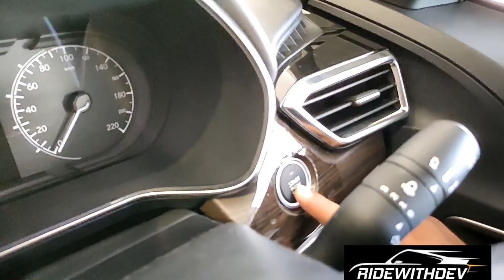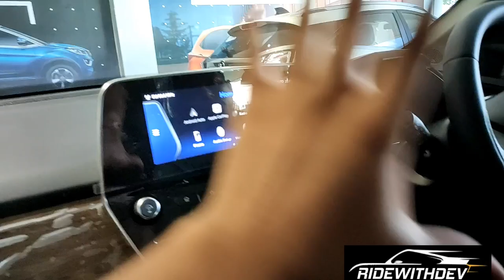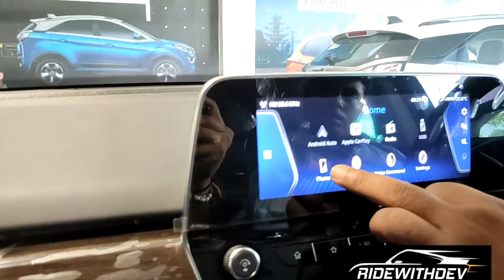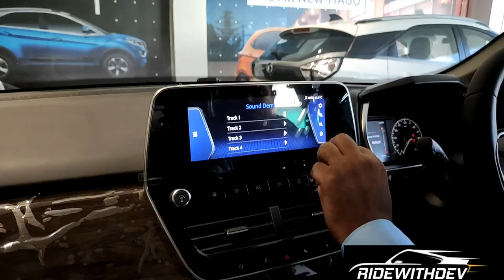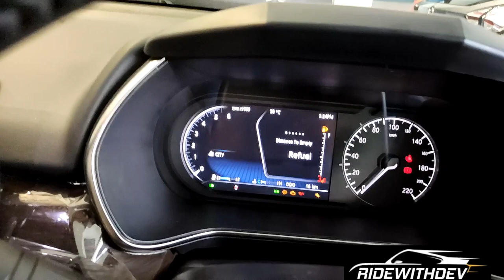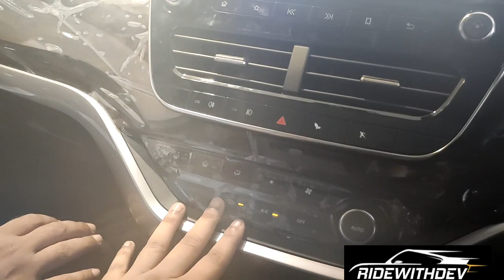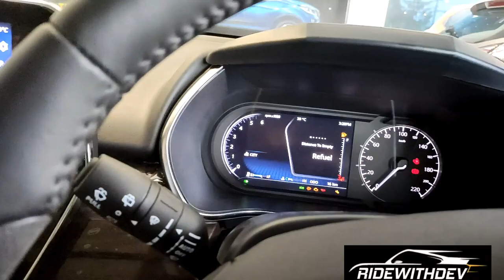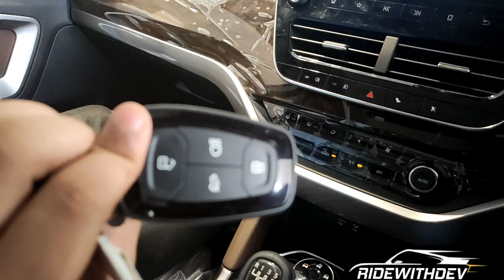Tata Harrier fully Detailed Review! BS6Deisel2020